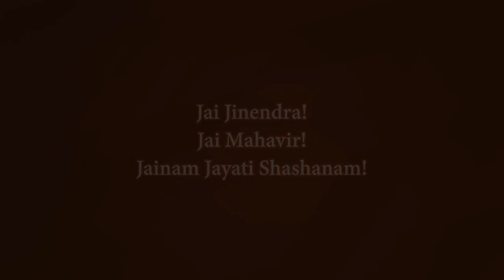સમાધિ મરણની સાધના | Samadhi Maran Ni Sadhana | Pravachan 1 | Bandhutriputi Jinchandraji Maharaj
સમાધિ મરણની સાધના
Samadhi Maran Ni Sadhana
Pravachan 1 of 4

Pujya Gurudevshri Jinchandraji Maharaj Saheb, in this divine pravachan series, talks about the sadhana (a way of life) one has to undertake in order to achieve peaceful death. It is a constant endeavour of a person to see to it that he/she lives a meaningful and aware life.

To read the Gathas of Santhara Porisi, kindly download the following pdf

Let us listen to the words of wisdom by Pujya Gurudevshri.

Jainam Jayati Shashanam! Jay Mahavir!